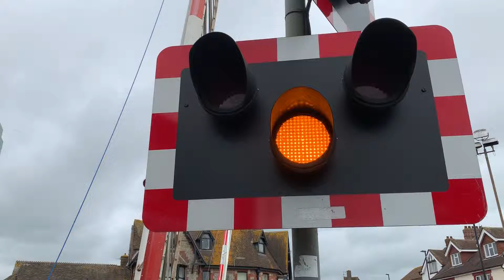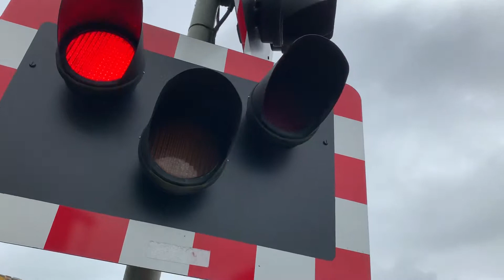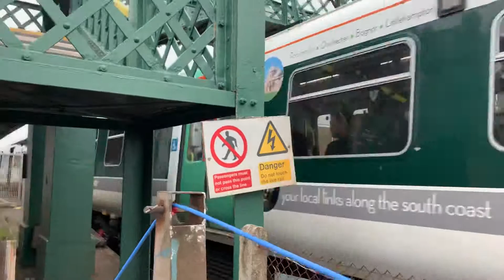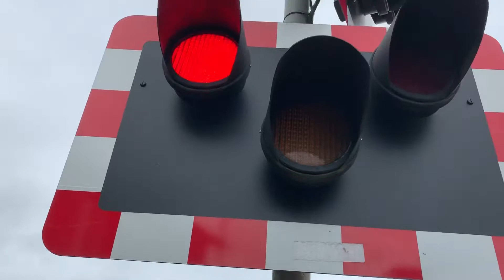Lancing station level crossing in West Sussex